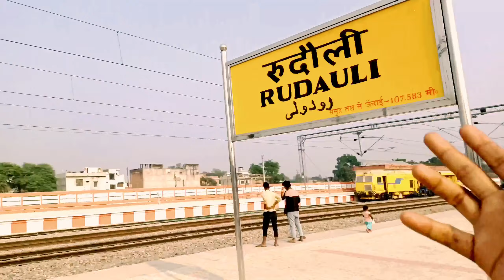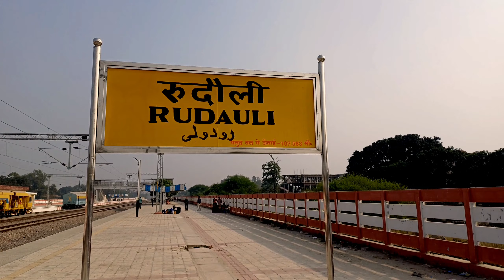Ayodhya me 5 kosi Parikrama Me Socha Nahi Tha all Ayodhya 40Lakh Log AJaienge?